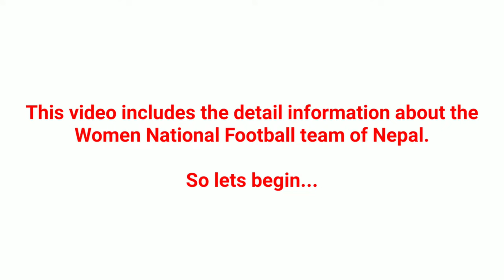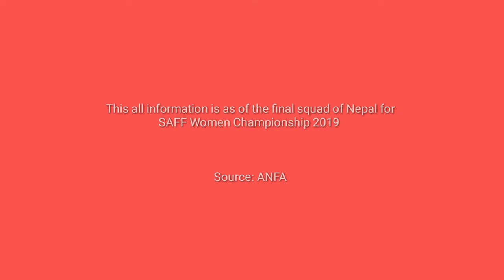Biography of Every Nepali National Women Football Team Players | Age, Full Name, Position, Kit No.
Player Profile of every Nepali Women National Football Players

Nepal National Women’s Football Team full squad:

Goalkeepers: Anjana Rana Magar, Usha Nath, Anjila Tumbapo Subba.

Defenders: Hira Kumari Bhujel, Gita Rana, Punam Jargha Magar, Amrita Jaishi, Kabita Dhimal, Puja Rana, Man Maya Limbu.

Midfielders: Anita Basnet, Dipa Rai, Manjali Kumari Yonjan, Sharmila Thapa, Saru Limbu, Renuka Nagarkote, Anita KC.

P.S:- All the above used images in the videos are collected from ANFA.